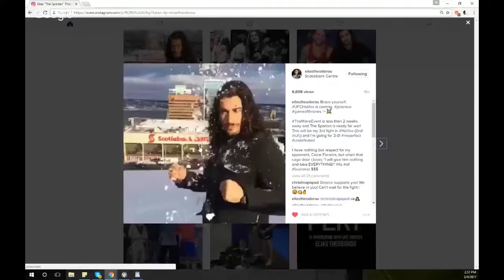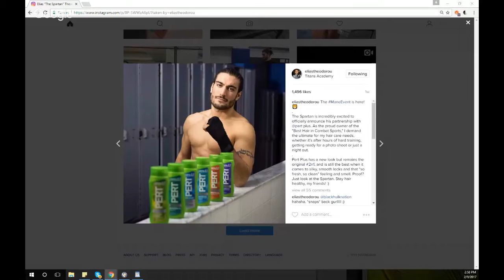Matt Riddle Discovers Elias Theodorou's Hair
Former UFC star and pro wrestling talent Matt Riddle sees Elias Theodorou's photo for the first time. Register for FREE to get early access to Matt Riddle's weekly podcast at Fightful.com! Check out Elias every Tuesday on Fightful.com